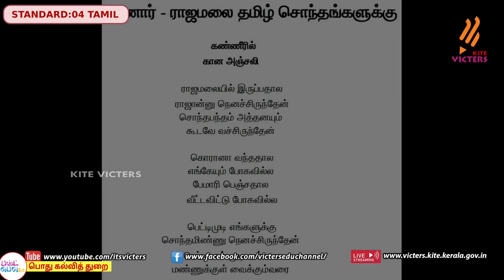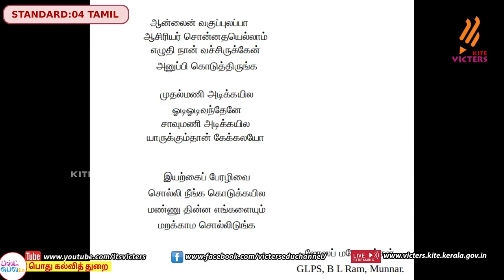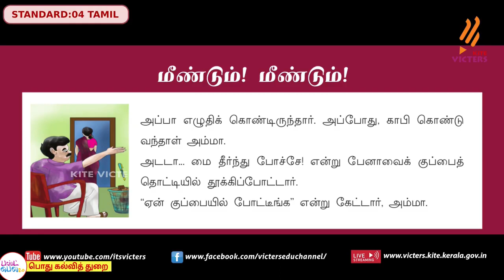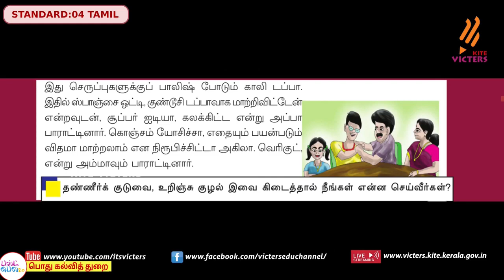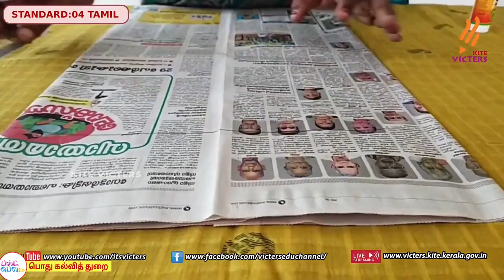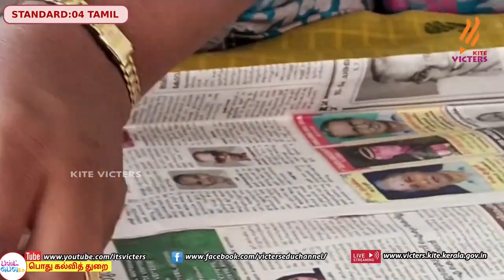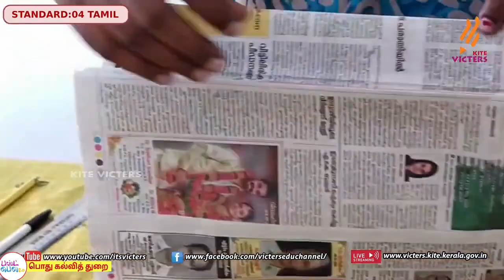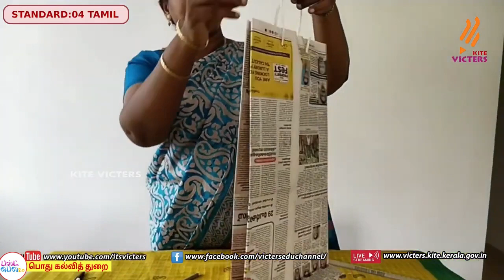FB2 KITE Palakkad STD 4 Tamil Chapter 2 Episode 15 First bell Tamil medium பஸ்ட் பெல் 2